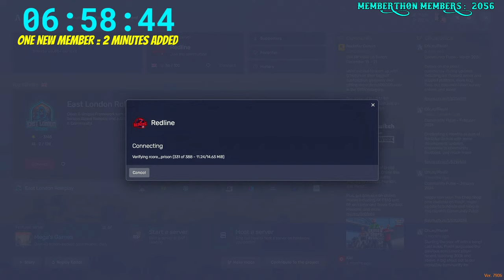Emo French Destroys The Police - Memberthon day 6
certain moments in this video are not representative of redlineRp and are made purely for content purpose only.